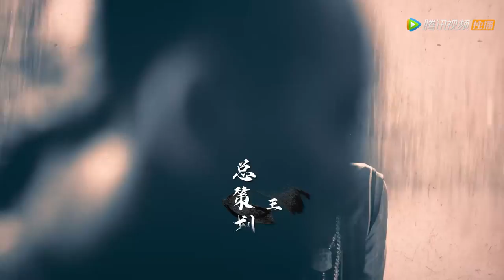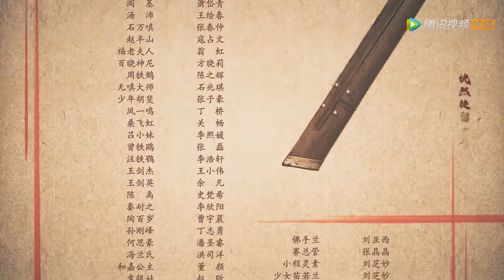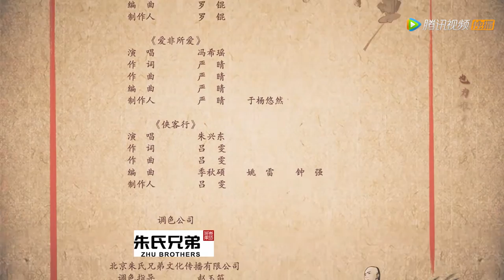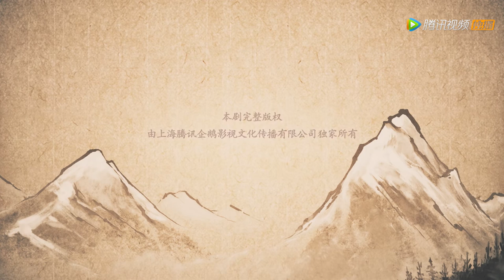ENG SUB【飞狐外传 Side Story of Fox Volant】EP36 苗人凤被囚禁，南兰认清田归农真面目（秦俊杰、梁洁、邢菲）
☞会员8月31日起每周三至五抢先看，非会员8月31日起每周三至日20点观看一集
《飞狐外传》乾隆年间，少年胡斐为父报仇踏入险象丛生的江湖，从一个有勇无谋的莽撞少年，成长为心系苍生、为国为民的一代大侠的故事。在寻仇的路上，胡斐因为打抱不平得罪了恶霸凤天南，并与凤天南的女儿天山派女侠袁紫衣产生了一段相爱相杀的凄美爱情。胡斐找到苗人凤的时候，苗人凤已经被被阴险的田归农陷害，眼睛失明。胡斐不愿乘人之危，铤而走险来到药王谷寻求解药，在药王谷结识了毒手药王的弟子程灵素，两人发生了一段凄美的故事。随着线索的不断浮现，原来杀父仇人另有其人，胡斐逐渐对苗人凤产生了敬仰之情，胡斐最终除掉了真凶田归农，大仇得报，最后和袁紫衣合力粉碎了福康安的阴谋。
❗正片完整版屏蔽以下地区：
印度, 印度尼西亚, 新加坡, 泰国, 中国澳门, 菲律宾, 越南, 韩国, 中国香港, 马来西亚

00:00 Download "WeTV/Tencent Video (for The US)" APP Watch More Episodes
01:00 Join Membership Watch Full in Advance